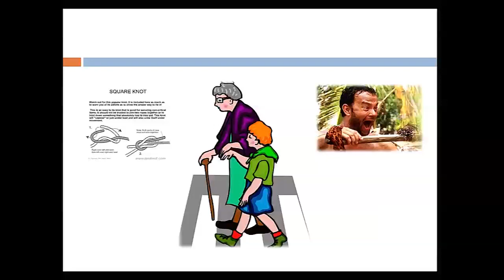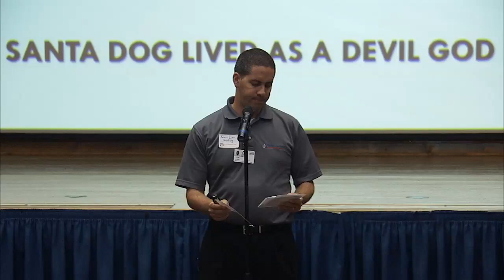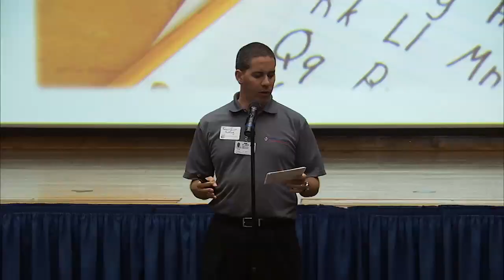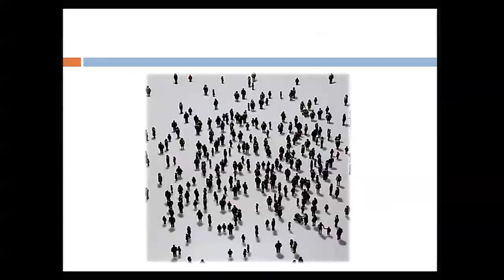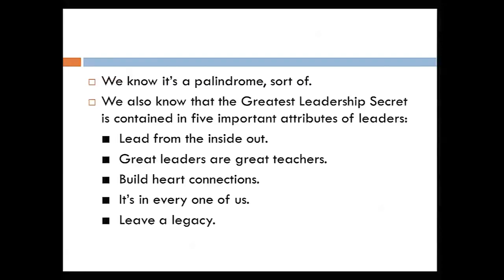2012 Innovation Expo: The Boy Scouts of America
Kevin Litt with The Boy Scouts of America talks to Kennedy Space Center employees about the greatest leadership secret: The Golden Rule. The 2012 Kennedy Space Center Innovation Expo on Sept. 6 was a centerwide event that brought in inspirational speakers from outside companies, gave researchers a chance to show off some of their work and employees the opportunity to see facilities they hadn't viewed before. The overall goal of the event was to highlight employee innovation and collaboration in everyday work that will help shape the future of Kennedy and the agency.